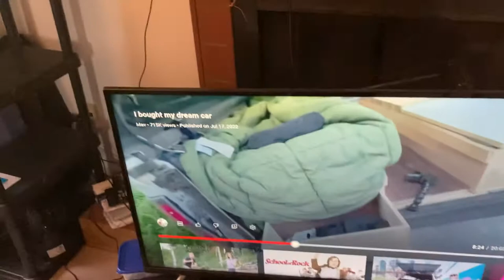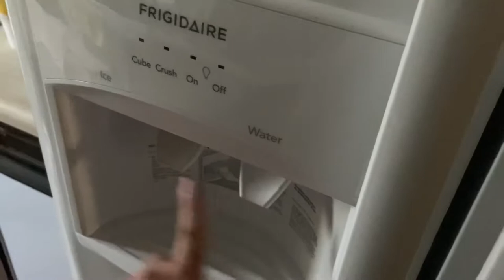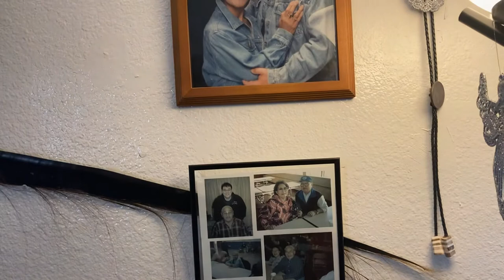Moved into Anchorage Alaska condo not unpacked yet July 2022